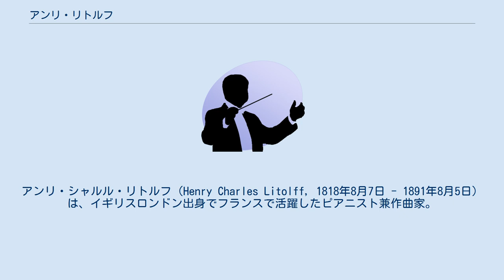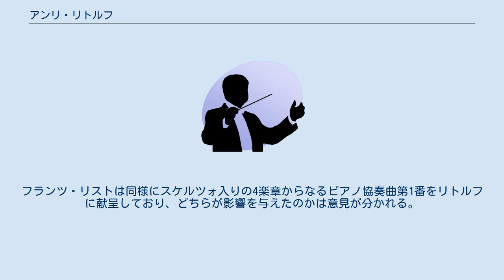アンリ・リトルフ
アンリ・シャルル・リトルフ（Henry Charles Litolff, 1818年8月7日 - 1891年8月5日）は、イギリスロンドン出身でフランスで活躍したピアニスト兼作曲家。
 父はアルザス出身だが、フランス軍の一員として半島戦争に従軍してスペインでイギリスの捕虜となり、解放後に舞踏音楽のヴァイオリニストの職を得て定住した。
リトルフは父から音楽を教わったのち、14歳でコヴェント・ガーデンでデビューを飾る。
その後パリに移り、イグナツ・モシェレスらに学ぶ。
イギリス女性と駆け落ちしてフランスに住んだのち、ピアニスト、指揮、出版業などでヨーロッパ各地で活躍し、パリ近郊のボワ＝コロンブで没し、同地に埋葬された。
生涯に4度結婚している。
 彼の最も有名な作曲は、5つの『交響的協奏曲』というピアノ協奏曲であるが、そのうちの第1番は紛失した。
それらの作品の中でしばしば演奏されるものは第4番の第2楽章スケルツォである。
ほかに演奏される作品は、強いていうならば第3番であろう。
これらの曲は全て4楽章からなり、スケルツォが入っている。
フランツ・リストは同様にスケルツォ入りの4楽章からなるピアノ協奏曲第1番をリトルフに献呈しており、どちらが影響を与えたのかは意見が分かれる。
 それ以外の作品はほとんど知られていないが、オペラや室内楽曲、ピアノ曲なども作曲した。
 詳細はw:List of compositions by Henry Charles Litolffを参照。